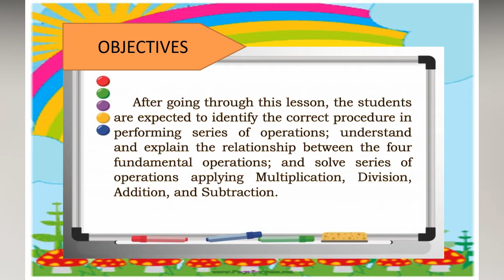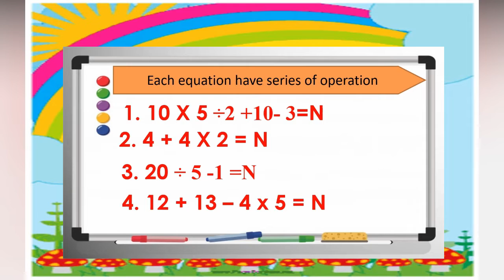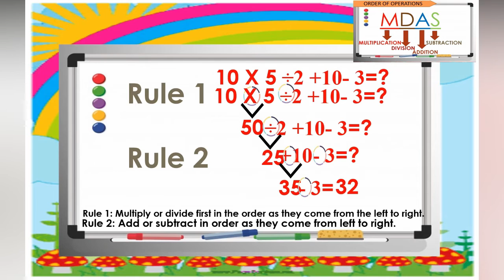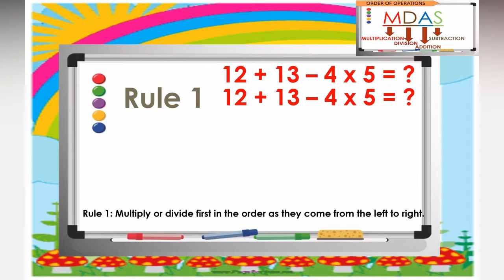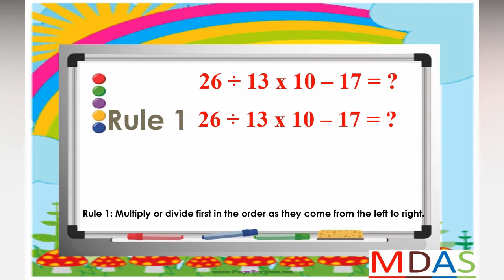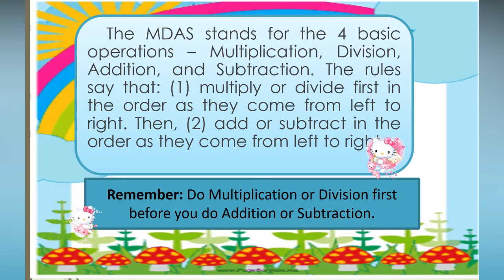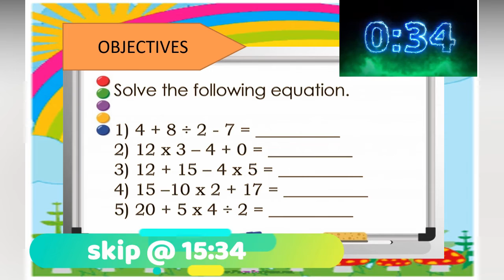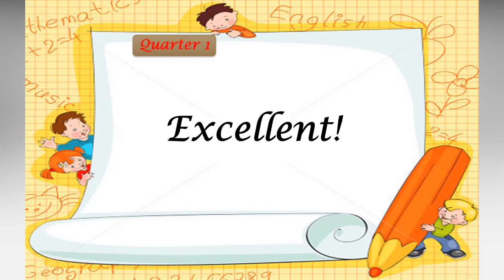Performing Series of Operation using Multiplication, Division, Addition, Subtraction (MDAS Rule)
WEEK 8: Performing Series of Operation using Multiplication, Division, Addition, Subtraction (MDAS Rule)

After going through this lesson, the students are expected to identify the correct procedure in performing series of operations; understand and explain the relationship between the four fundamental operations; and solve series of operations applying Multiplication, Division, Addition, and Subtraction.

Correction for Item no. 4

15−10×2+17
(15−20)+17
-5+17 = 12
The correct answer is 12